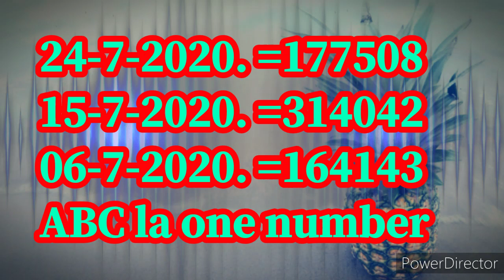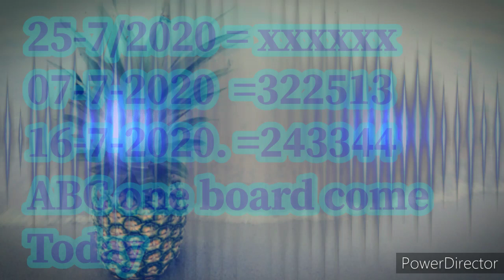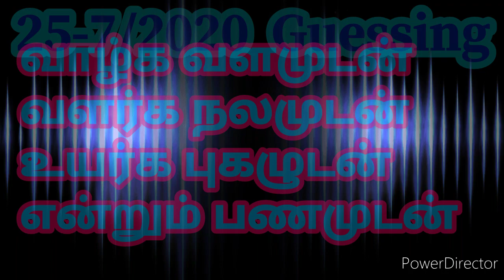25-07-2020||Very easy Method||jothidanumbers lukey guessing கணிப்புகள் பிறந்தநாள் வெற்றி நிச்சயம்#9